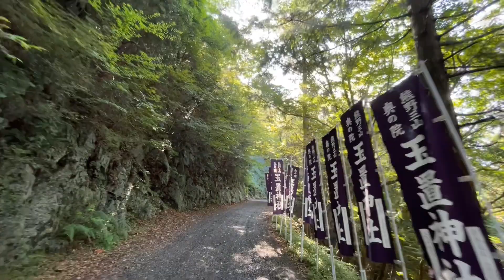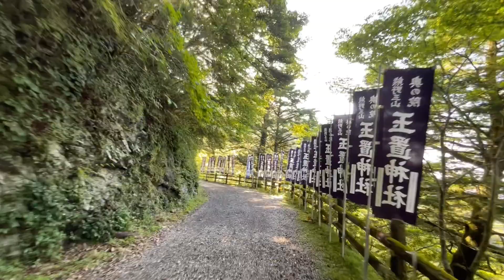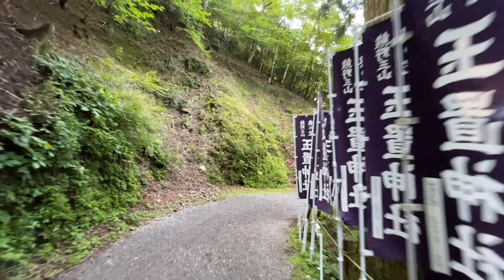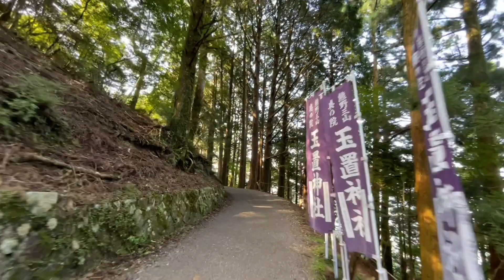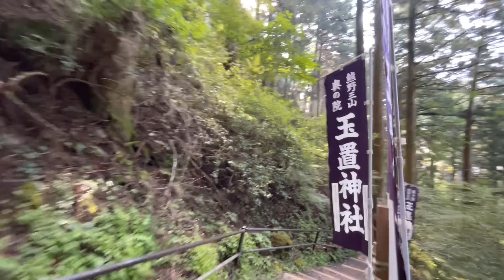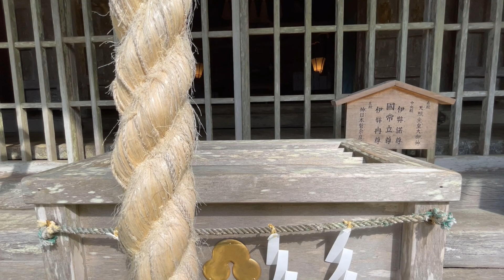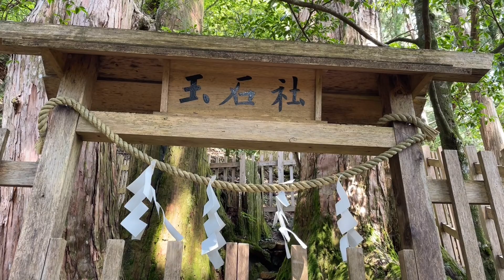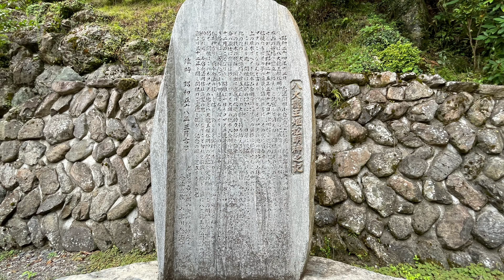【玉置神社遠隔参拝】削除予定8/24月次祭⚠️龍神様の恩恵 「玉石社」※金運が上がり収入の桁が激変する※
最新の熊野情報はこちらから！

【最新ツアー情報】
聖地ガイドとして月1回ペースで熊野古道に行ってます。熊野の神社仏閣をご案内してます。神様に呼ばれたら辿り着ける玉置神社にも月一回行ってま～す！

☆9/23-25
秋分の日リトリート
玉置神社月次祭・正式参拝と熊野聖地めぐり

【中山美穂のブログ】
☆パワースポットの旅はスピリチュアル

みなさまの開運、運気アップをお祈りしております。